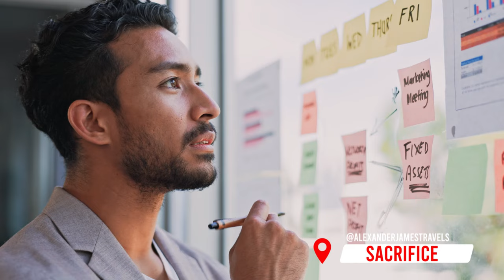Vanlife for Beginners: Top Tips to Start Your Journey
Vanlife for Beginners Top Tips to Start Your Journey Welcome to the world of Vanlife! If you're new to this exciting adventure, you're in the right place. In this video, we'll share invaluable tips and insights for vanlife beginners. Whether you're looking to hit the road safely, make your journeys memorable, or master the art of vanlife, we've got you covered.

🚐 Explore the world of vanlife with us and embark on the journey of a lifetime!

0:00 Intro
0:13 Seasonal Jobs
1:02 Sacrifice
2:09 Insurance